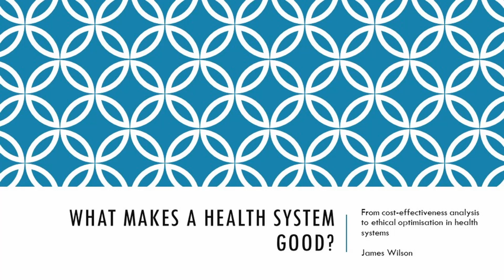James Wilson Panel Discussion